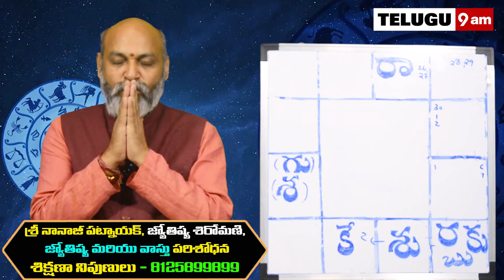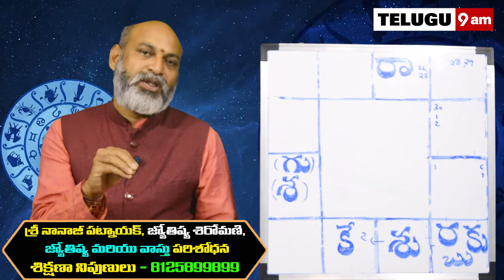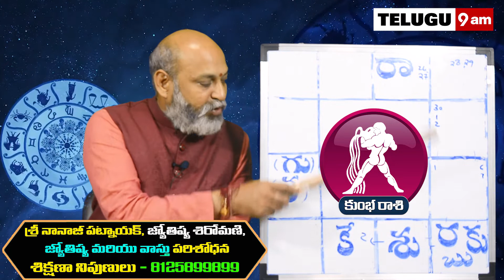Kumbha Rashi Vaara Phalalu 2021 | Kumbha Rasi Weekly Phalalu Telugu | 26 September - 02 October 2021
Watch Kumbha Rashi Weekly Horoscope | Kumbha Rasi October 2021 Telugu | Kumbha Rasi October Month 2021.

Here is Kumbha Rashi October 2021 Telugu | October 2021 Kumbha Rashi Phalalu

kumbharasi, telugu9am, nanajipatnaik, vaaraphalalu kumbha rasi weekly rasi phalalu october month kumbha rasi 2021